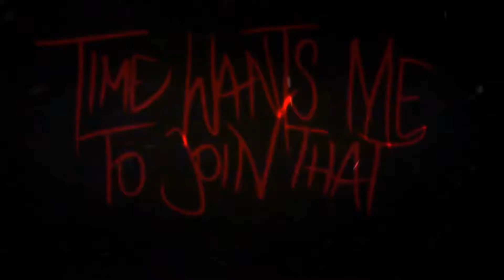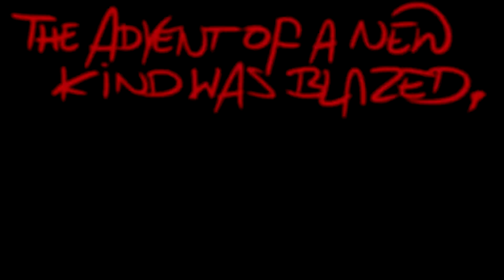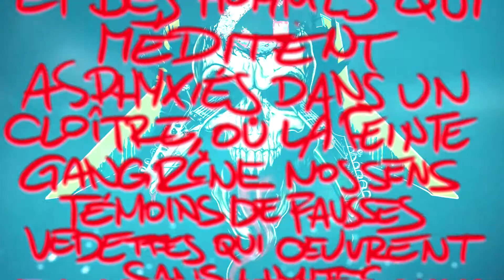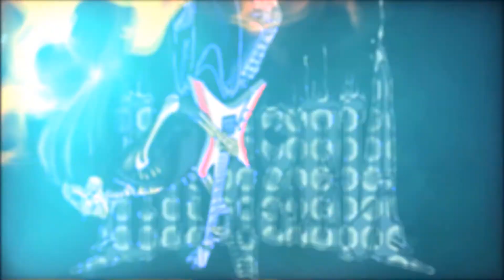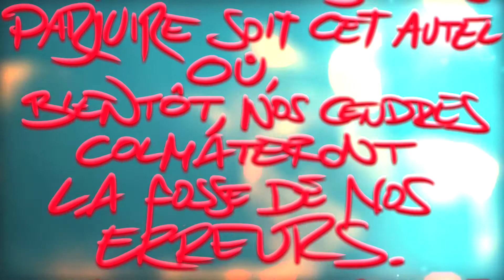Sons Of An Empty Age-GUNSEN Feat. RACHEL ASPE & VINCENT MORETTO/2018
METAL BAND for fans of Arch Enemy, Children Of Bodom, Scar Symetry,
GENRE-MELODIC SUPER METAL

Lyrics: Vincent Moretto
Orchestrations: Karol Mania And K. 'GUNSEN' Elzanowski
Mixed And Mastered : Karol Mania
Viudeo by SNUGART Design
Keyboard solo: Bartosz Ogrodowicz

Sons Of An Empty Age-Lyrics
So close, is the sphere where people squander,
So distant, is the way of reason.
I realize time wants me to join that realm
But still I have that feel,
everyone's waiting for change

I'm flesh, that can be used to feed
I'm bones, which can be ground to make medicine
But shall we keep on surfing on the waves of hypocrisy?

Let us sail away from the corner of this time
Towards old directions, inspired by vultures
Trying to steal our bread
Remember the past heroes,
Enlightenment, whose convection,
grant us the will to fight,
Grant us the strength to rise
Enlightenment, whose reflection,
showed us the faces of hope

The advent of a new kind was blazed,
The excavation of an old consciousness.
We are the heirs of an uplift.
Beware, the sons of an empty age may rise again.

Arise!

The sons of an empty age may rise again,
Our fate may indorse a shape of gloom
Yet, the crowds may howl the words of revolt.

Now, we've got to unstick the roots of blindness
We've got to wake us up,
to face something that I'd call modern absolutism.

- French part -
Fétide est la réalité d'un monde oů l'homme dépense
Bien lointaine est celle de la Raison, et des hommes qui méditent
Asphyxiés dans un cloître, oů la feinte gangrčne nos sens
Témoins de fausses vedettes qui oeuvrent sans limites

Arise!

- French part II -
Fumante est la réalité du monde oů l'homme se perd
et se dessert, masquant le vice dans les débris.
Parjure soit cet autel oů, bientôt, nos cendres colmateront
La fosse de nos erreurs.

They were intellect,
that can be used to solve problems and consider existence
But now, the eulogy of an ancient century shall revive the synapses.

Collapse of my whole world,
The sons of an empty age will rise again,
Collapse of my mind,
So many things remain untold.

A new dawn will bring the answers of tomorrow.